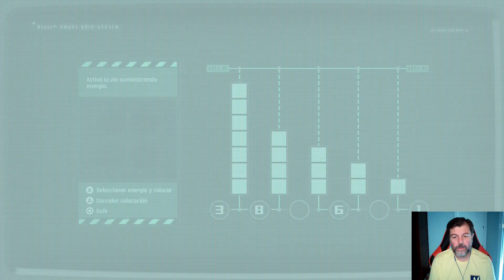Stellar Blade PS5 Gameplay Español Cap. 5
Teníamos muchas ganas de echarme a las manos este título que vamos a jugar porque tiene toda la pinta de que será un juego de los que nos gustan en el canal y que está creado por los SHIFT UP y distribuido por SONY en exclusiva para PS5. Y es que viendo videos y opiniones parece que estamos ante uno de esos juegos de tapadillo que son una maravilla pero que no tienen la campaña de marketing que lo da a conocer como le toca al gran público.
Nos metemos en una aventura de espadas, habilidades, bloqueos y esquivas ambientada en un futuro cuando la Tierra está a punto de perderse a manos de unos seres que han casi acabado con toda la Humanidad. Encarnamos a la típica chica japonesa de falta corta y curvas prominentes que con la espada es un auténtico peligro a pesar del aspecto de fragilidad de su imagen. Formamos parte de un escuadrón que a la desesperada desembarca en la Tierra para exterminar a los Naytibos y poder restablecer el equilibrio y poder salvar a toda la Humanidad para darles el futuro que se merecen.
Vamos a ver como se nos dan estas mecánicas que ya sabéis que no son para nada mi fuerte, pero que lo vamos a intentar como titanes que es lo que toca.